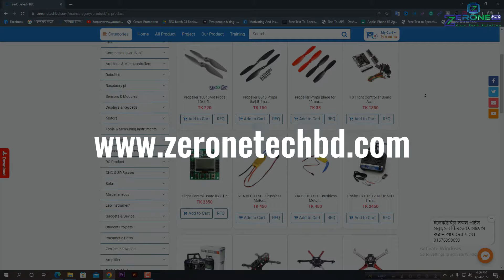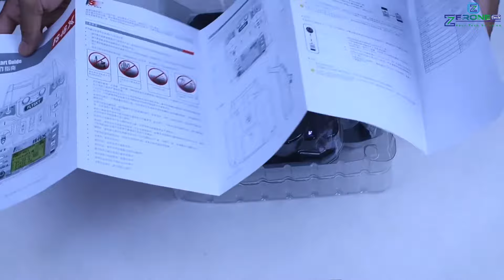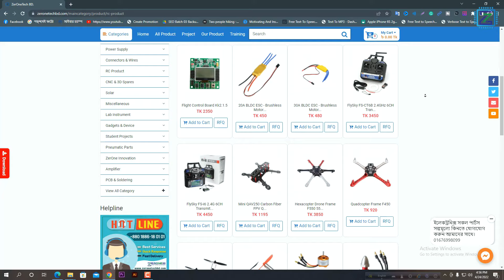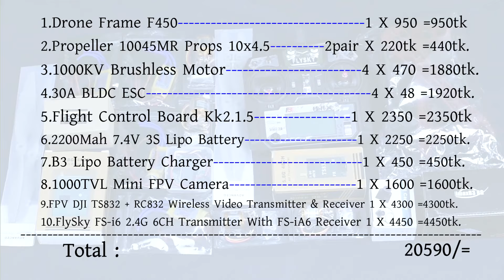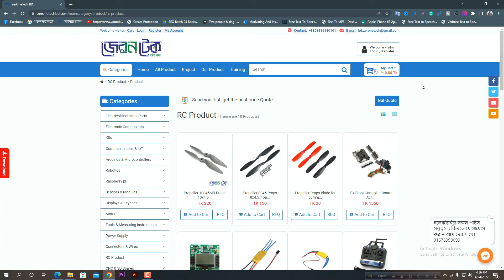How to build a drone? Where do you get it? How much is the price?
This video discusses in detail what's the need to build a low cost drone. If you watch this video, you will get a detailed idea of where to get these instruments and how much price them. And in the next video we will show you how to make a complete drone.DroneParts RequiredDroneParts HowToMakeDrone.
What parts do you need to make a drone? Where can you get them? How much does it cost? The details of how much it can cost to make a complete drone are given in this video. Watch the video.

How to build a drone? Important drone settings and drone flying video links are given below. Watch the videos and you too can build and fly a drone.
👉Biggest & Trusted Shop.
✅Best Product. ✅Best Price. ✅Best Service
🏠Office : Plot#03 Road#04 Sec#6/ka,Mirpur-2,
(Opposite of Stadium 4no.Gate) Dhaka-1216